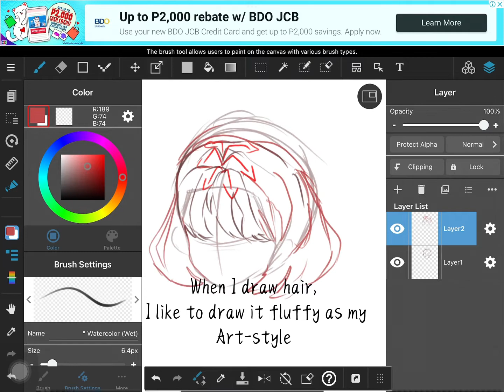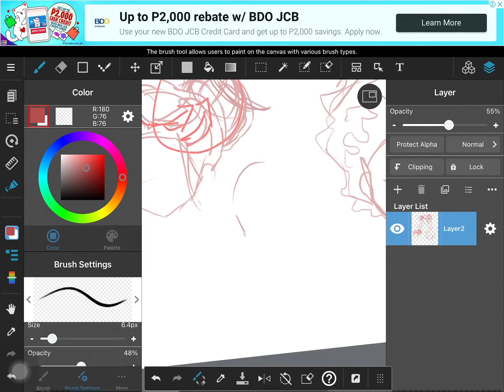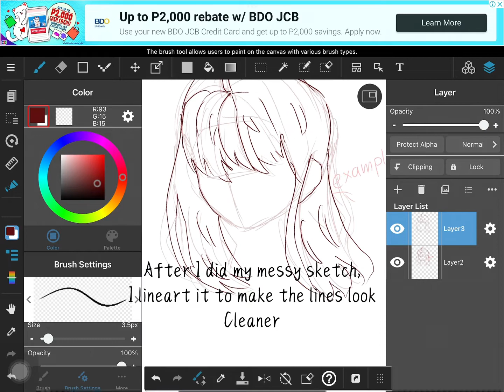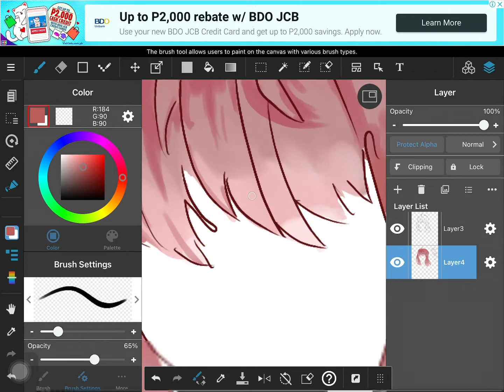How I Draw And Color Hair ~ | Arechi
Hello! This video is a tutorial on how I draw & color hair. I am also currently working on a animation. I really hope this was useful to you.